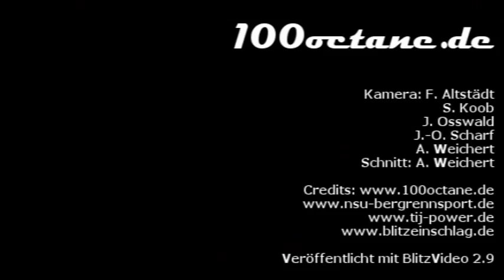Fiat 128 Coupé 8V - Rolf Rauch - 48. Wolsfelder Bergrennen 2011